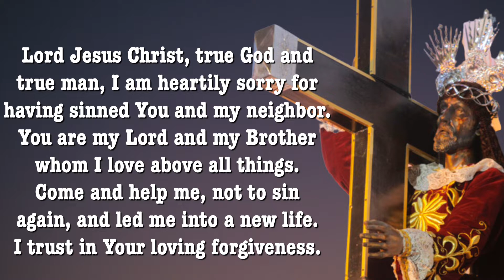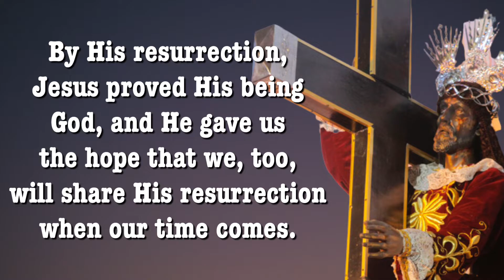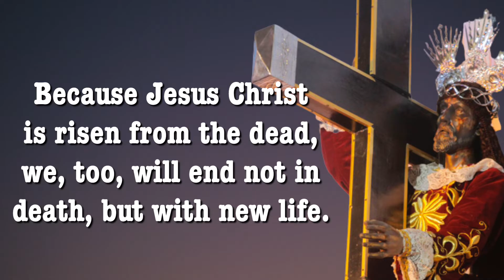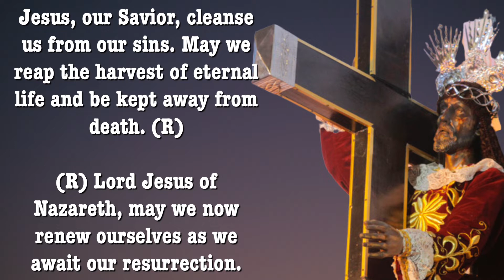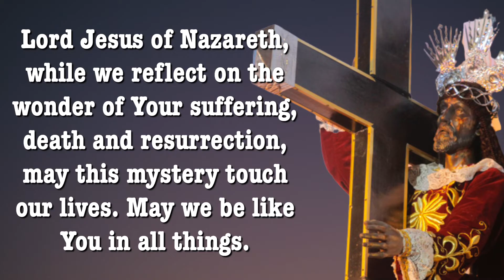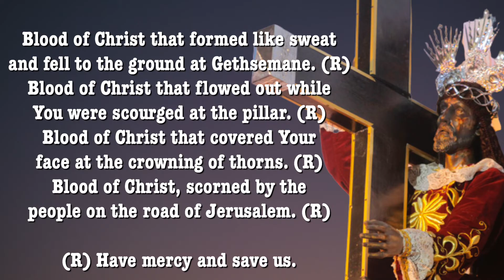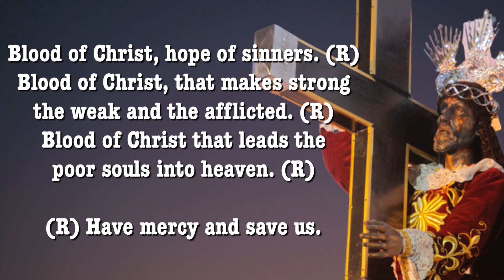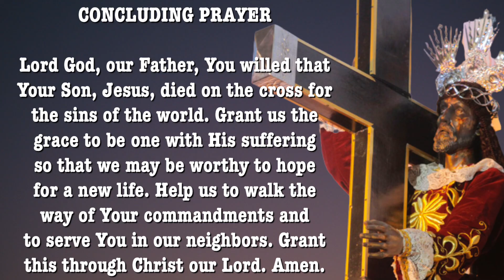Day 9 - Novena to the Black Nazarene | Catholic Novena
Novena to the Black Nazarene

Novena starts December 31
Feast is on January 9